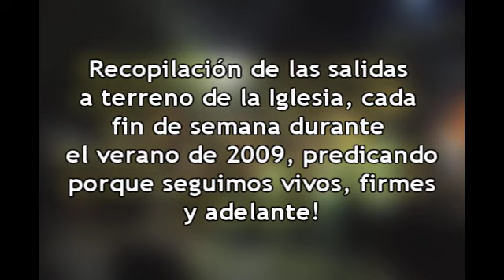Cristo la Razón de Cantar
Original de Kirk Franklin, tomamos esta canción desde el concierto de Semilla de Mostaza para usarla en nuestro trabajo de evangelismo veraniego en la ciudad de Tomé.

¿Por qué recorremos la ciudad cargando equipos y sacrificando tiempos para llevar el mensaje?

Sólo por una razón, la misma por la que cantamos...

Bendiciones